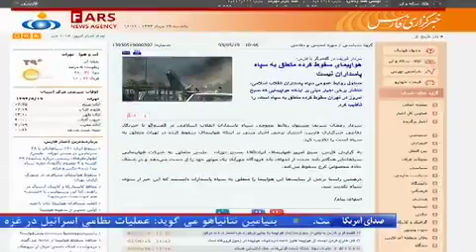سقوط هواپیمای ایران ۱۴۰حوالی مهرآباد؛ ۳۹ کشته و ۹ زخمی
یک هواپیمای مسافربری ایران، صبح امروز لحظاتی بعد از پرواز در شهرک آزادی در غرب تهران سقوط کرد که از ۴۸ سرنشین آن، ۳۹ نفر جان باختند.
این هواپیما که از تهران به سمت طبس پرواز می کرد، تولید ایران بود و از روی مدل آنتونوف 140 روسی/اوکراینی ساخته شده بود.
مسوولان محلی اعلام کرده اند که جعبه سیاه هواپیما پیدا شده و  دلایل سقوط  آن در دست بررسی ست.
آرش سیگارچی  گزارش می دهد: